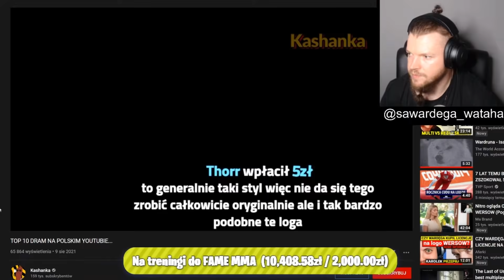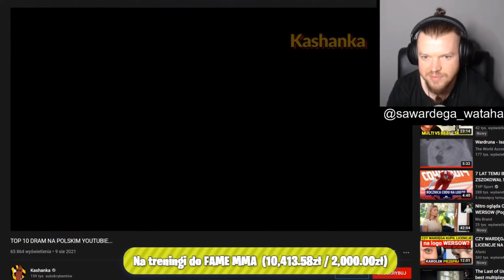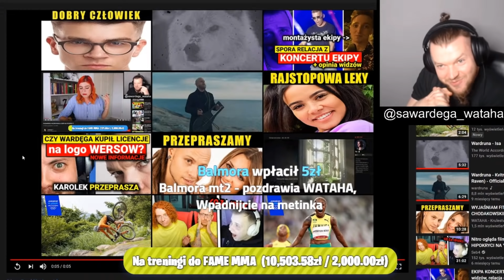Wardęga Ogląda Film Kaszanki i Nabiera Pokory | SHOT | OGLĄDAJ DO KOŃCA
Źródła [fragment streamu kanał WATAHA - Krulestwo]